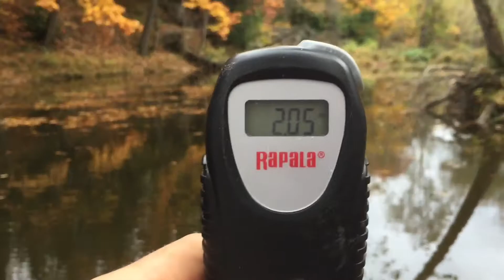Fall Bass Fishing For Smallmouth Bass in Ohio rivers